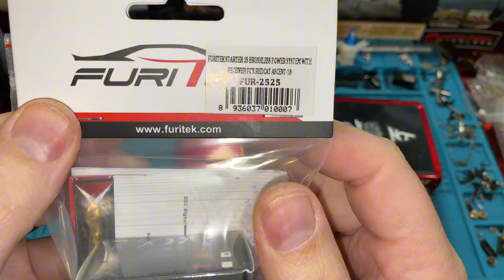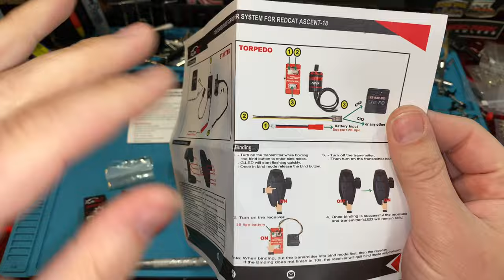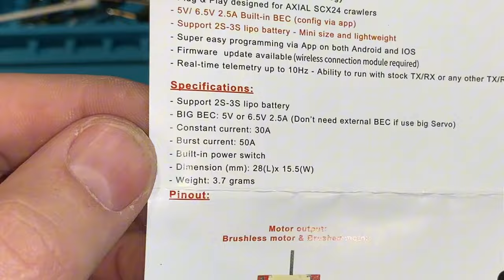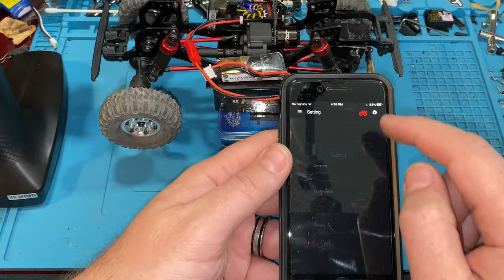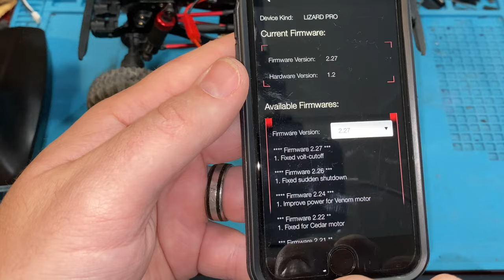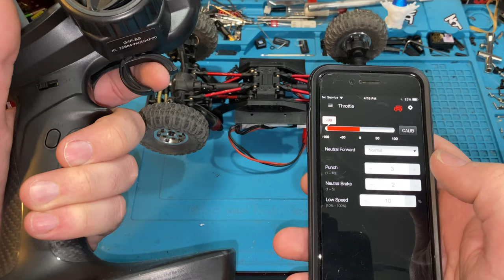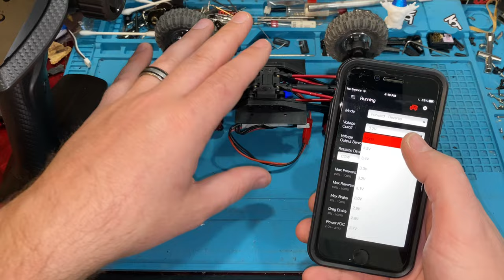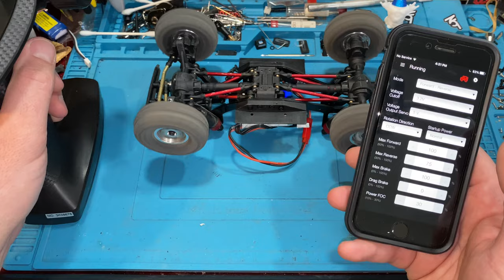Redcat Ascent 18 Goes Brushless with the Furitek Starter System! The Lizard Pro & Venom Rock!!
The @RedcatracingAZ Ascent 18 goes brushless with @furitek !!! We check out the starter combo and get it all installed!

Here is how to reach 828RC/Tyler! (be sure to let'em know The Shop sent yah!)

Screw Shims (2mm to 2.5mm)

0:00 Intro
0:43 Overview
4:20 Install
13:47 Phase Your Shafts!
15:17 Installing Trans & First Power Up
16:33 Mounting Electronics
19:52 Batteries
22:30 Furicar App
27:12 Crawler Trax
29:23 Running on the Rocks
31:07 Final Thoughts

Flysky Noble NB4 PRO
Flysky Noble NB4
Ovonic X1 Charger
Ovonic Mate1 Lipo Battery Charger
900 Pcs Washers for Screws, 304 Stainless Steel Flat Washers
1200PCS M1.6 M2 M2.5 M3 Stainless Steel Screws
560 Pieces M2.5 x 4mm /6mm /8mm /10mm /12mm /16mm /20mm, Button Head Socket Cap Screws Bolts Washers Nuts Kit
125 Pcs M3 x 8/10/12/16/20 Counter Sunk Screws

Bench Gear:
SKYRC Wireless Corner Scale Setup System for RC Cars
AMIR 28 IN 1 Cordless Mini Power Precision Electric Screwdriver Set
The Sickest FIELD BENCH EVER - Turtle Laboratories Portable Hobby Workstation Work Bench
Pro'sKit 900-015 Helping Hands Soldering Aid
Lifegoo Heat Insulation Silicone Repair Mat
SCX24 Toolset
ANBES Soldering Iron Kit, Upgraded 60W Adjustable Temperature Welding Tool
UNIWEIGH Gram Scale,200 gx0.01 g( 7.05 oz x 0.001 oz)Digital Pocket Scale
Servo plug splitter

Recording Gear:
SmallRig 1/4" Camera Hot Shoe Mount, Ballhead Tripod w/1/4" Screw
ULANZI Super Clamp Camera Clamp Mount Monitor 360° Ballhead Magic Arm Double Ball Head Adapter w/1/4"-20 & 3/8"-16 Thread ST-07 Phone Tripod Mount
Blue Yeti USB Mic
Apple Lightning to USB3 Camera Adapter
Pasow USB A Male to A Female Extension Cable (50 Feet(15m))
Camera Stand 1: Custom Built
Camera Stand 2
Camera Stand 3
Camera Stand 4
70 LED Video Light with Adjustable Tripod Stand / Color Filters, Obeamiu 5600K USB Studio Lighting